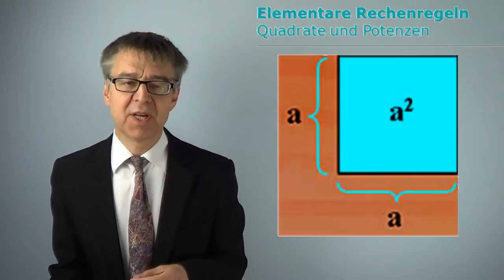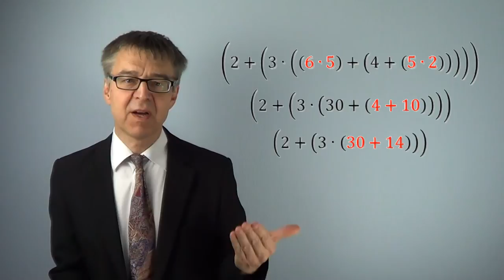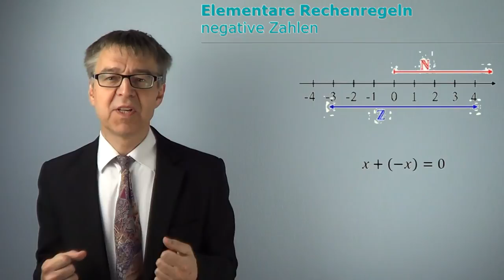Von Zahlen und wie man damit rechnet (Punkt vor Strich; Minus mal Minus) - MathBasics1/1